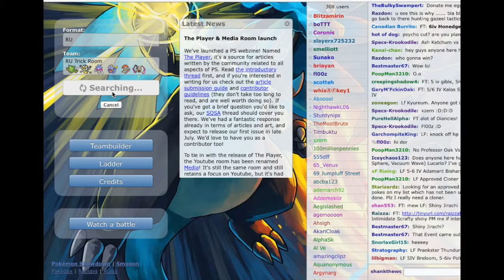Pokemon Showdown (RU): Moar Trick Room! (Part 4 of 8)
Song 1: Blue Scorpion by Kevin McLeod (incomptech.com)

Song 2: MTA by Kevin McLeod (incomptech.com)

Hey everybody! Welcome to our third pokemon showdown session. This time, we are using a RU Trick Room team!